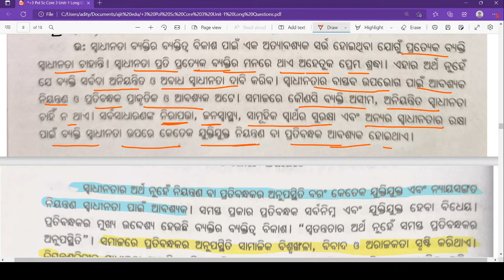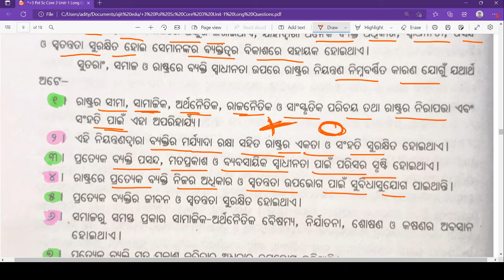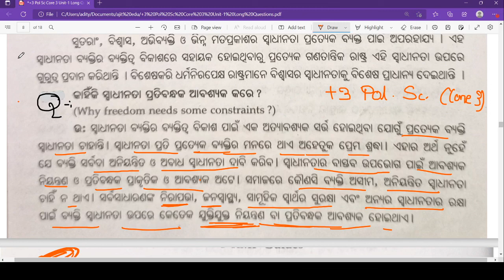WHY FREEDOM NEEDS SOME CONSTRAINTS | +3 POL SC CORE-3 | LONG QUESTION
WHY FREEDOM NEEDS SOME CONSTRAINTS  | +3 POL SC CORE-3 | LONG QUESTION |Class -8  by Ajit Sir

This video contains :
👉 POLITICAL SCIENCE HONOURS CLASSES
👉 IMPORTANT LONG QUESTIONS OF POL SC CORE 3
👉 POLITICAL SCIENCE PAPER 3 CLASSES
👉 why do we need constraints
👉 କାହିଁକି ସ୍ଵାଧୀନତା ପ୍ରତିବନ୍ଧକ ଆବଶ୍ୟକ କରେ ?

1.- JOIN OUR TELEGRAM Group FOR

2.- JOIN OUR TELEGRAM Group FOR
👉 Odisha D.El.Ed (CT) B.Ed. 2022
👉 OTET OSSTET